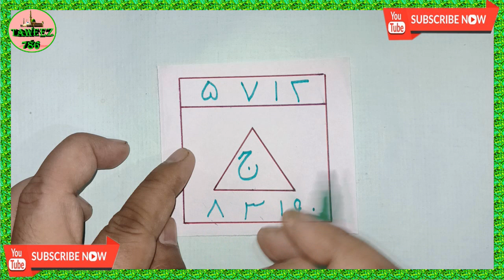Mohabbat Ka Taweez {Sami Hami} mohabbat me bechain karne ka taweez | Amliyat E Mohabbat | Wazifa |am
mohabbat ka taweez in urdu
mohabbat ke liye taweez
taweez mohabbat
shaitani taweez
mohabbat taweez
jalane wala taweez
mohabbat ka sifli taweez
love mohabbat taweez
miya biwi ki mohabbat ka taweez
taweez mohabbat powerful
mohabbat me pagal karne ka taweez
mohabbat ka taweez kala jadu
pyar me pagal karne ka taweez
miya biwi mein mohabbat ka taweez
taweez e mohabbat
mohabbat ka taweez in hindi
mohabbat wala taweez
kisi ke dil me mohabbat dalne ka taweez
mohabbat mein pagal karne ka taweez
kisi ko pane ka taweez
mohabbat hasil karne ka taweez
surah falaq ka taweez
kisi ko apni mohabbat mein pagal karne ka taweez
shohar k liye taweez
kisi k dil mein mohabbat paida karne ka taweez
sifli taweez mohabbat
mohabbat ko pane ka taweez
mohabbat k liye taweez
mohabbat ki shadi ka taweez
pyar mein pagal karne ka taweez
powerful mohabbat ka taweez
mohabbat pane ka taweez
mohabbat me bechain karne ka taweez
shohar ki mohabbat ka taweez
kisi ke dil mein mohabbat paida karne ka taweez
taweez mohabbat ka
taweez for mohabbat
mohabbat karne ka taweez
pyar mohabbat ka taweez
taweez mohabbat urdu
amliyat mohabbat taweez